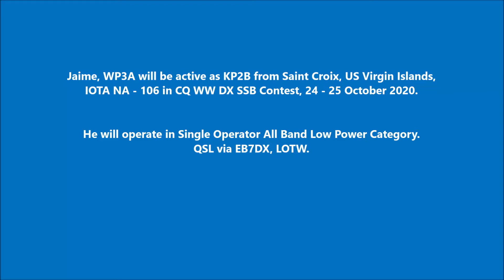KP2B US Virgin Islands. From dxnews.com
Jaime, WP3A will be active as KP2B from Saint Croix, US Virgin Islands, IOTA NA - 106 in CQ WW DX SSB Contest, 24 - 25 October 2020.